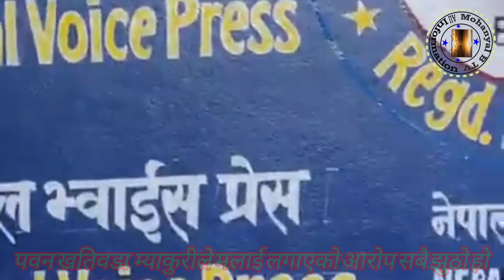मेरो बारे सबै मिडियाले आधार प्रमाण केही नख्नु होलामुखले बोलेको मात्रै खिच्नु भै छ म सङ सब प्रमाण छ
मेरो बारे सबै मिडियाले आधार प्रमाण केही नख्नु होला
मुखले बोलेको मात्रै खिच्नु भै छ म सङ सब प्रमाण छ